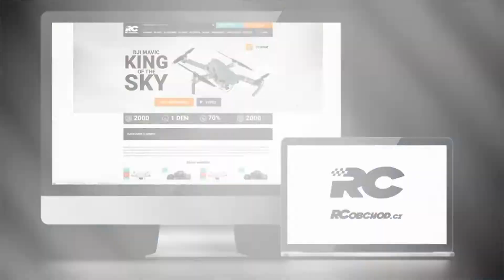MZ-CLIMB - supersilný crawler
model koupíte zde:
Z této novinky jsme opravdu nadšeni. Zatížili jsme jej extrémními testy a nezvládlo až úplné utopení a rozšlápnutí našim technikem.

Projede nemožné - vhodné pro jízdu zručnosti
MZ-CLIMB nás zaujal silou, kterou vyjíždí kopce, výrobce udává sklon až 45°. Velmi silné motory zajišťují maximální sílu pro pohon všech kol. Velká kola o průměru téměř 10cm jsou velmi měkká, přilnavost k terénu je velkou výhodou. Překvapení byl i větší výchylka zatáčení mezi podobnými crawlery MZ-CLIMB kličkovanou určitě vyhraje.

Připraveno do deště
RC model jsme testovali i za velmi silného deště a jízda kaluží ho nezastavila. Model je tedy odolný proti stříkající vodě, jezdit můžete i ve sněhu nebo v blátě. Určitě se nesmí potopit. Pro intenzivní používání v mokrém prostředí doporučujeme elektroniku ošetřitsprejem NANOPROTECH

Pistolové ovládání 2,4Ghz
Model je vybaven skládacím pistolovým ovladačem. Jeho velikost je poměrně malá, je tedy vhodný i do menší ruky vašich dětí. Vysílač pracuje na frekvenci 2,4Ghz, jízda více modelů na jednom místě není problém. Jako napájení ovladače slouží 2x AAA baterie, které nejsou součástí dodávky.

Silný akumulátor 1000mAh
Model je již v základu vybaven silným akumulátorem 6V 1000mAh. Model vydrží v jízdě až 30 minut. Připravujeme i silnější akumulátory pro jízdu až 60 minut. Nabíjení probíhá přes USB. Nabíjet tedy můžete i na cetách z power banky nebo jakéhokoliv USB výstupu.